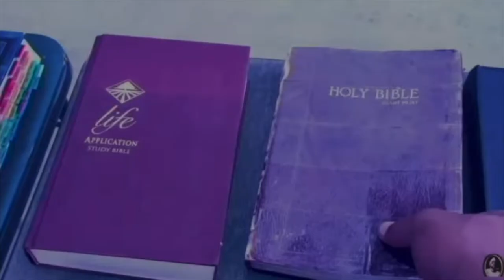Brewnity - RISE & PRAY (ft.Gabar,Shaud,Yahsa)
Get your Fringes and Hebrew Clothing [CLICK BELOW]